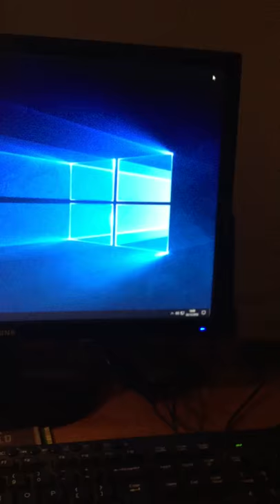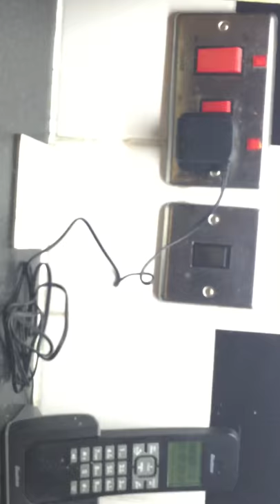Morgan vlogs for the first time